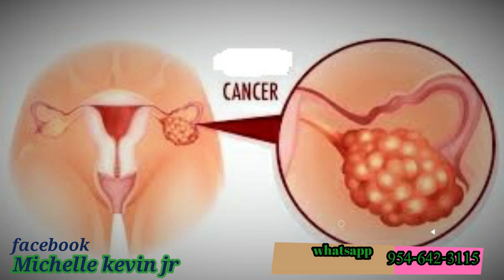MEN KEK SIY A SENTOM DEFWA KI KA MONTE NOU GEN KANSE NAN BOUBOUN(MICHELLE)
klike sou link sa pouw we pati 1 an MEN KEK SIY A SENTOM DEFWA KI KA MONTE NOU GEN KANSE NAN BOUBOUN(MICHELLE)